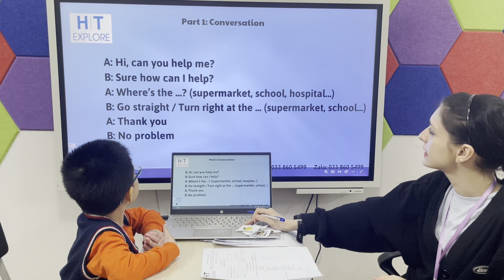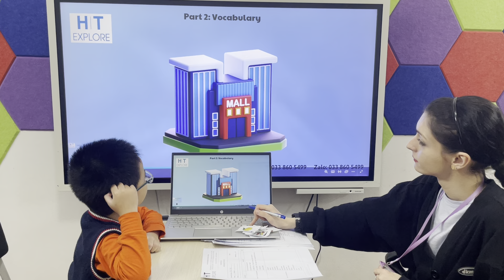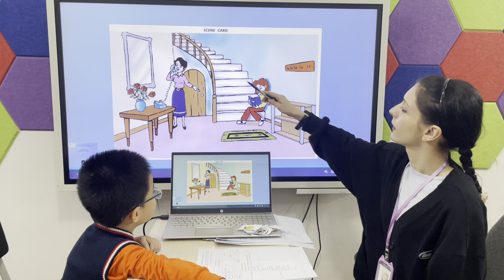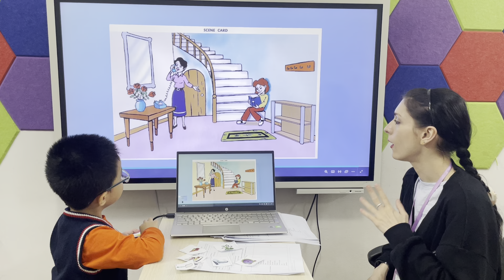Đức Khôi EOW3F/L